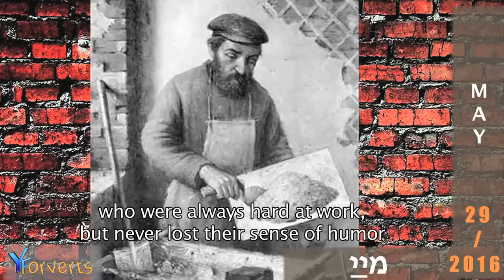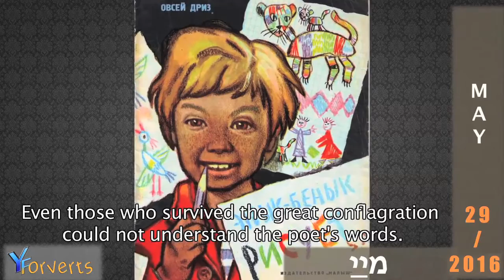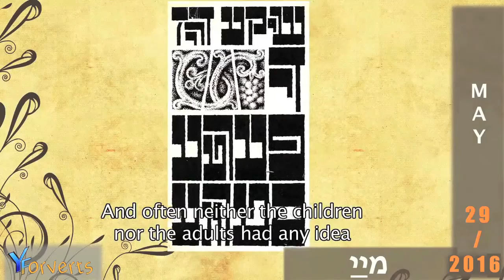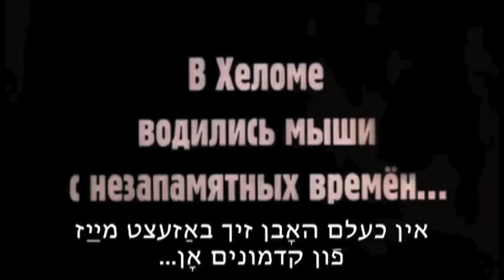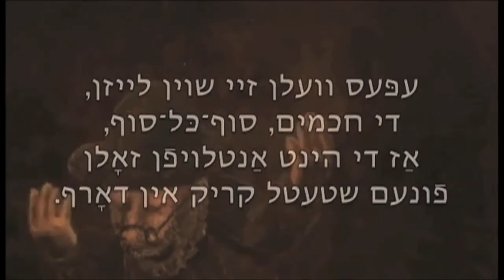Shike Driz - poet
29 May 2016

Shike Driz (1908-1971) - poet